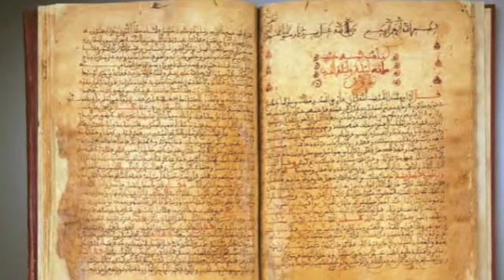UO Study Abroad - AHA Oviedo, Spain with Prof. David Wacks, Spring 2013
Professor David Wacks describes the two courses he will teach on the Spring 2013 program in London. Deadline to apply: September 30, 2012.